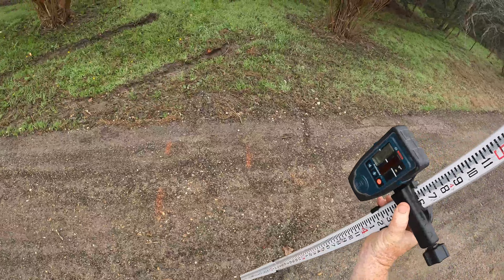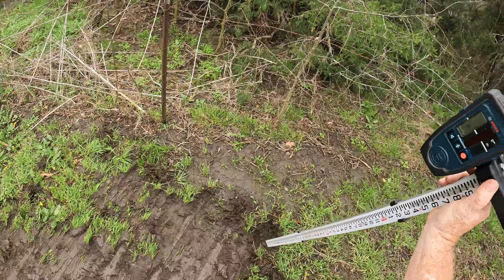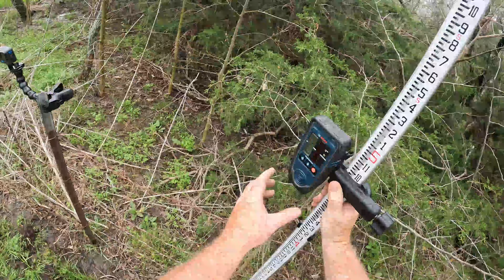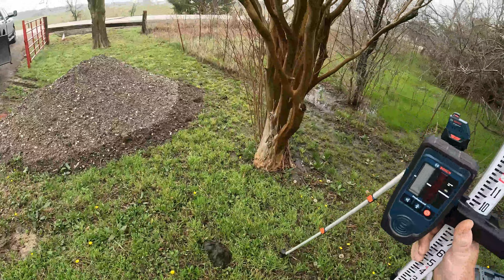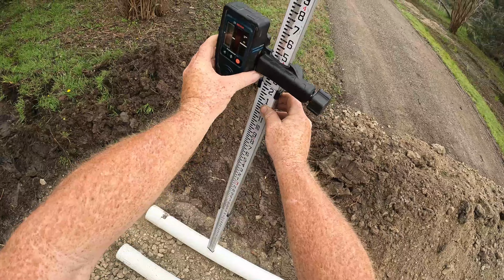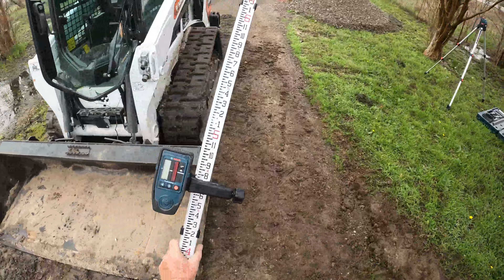Getting some pipes in this wet one...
Putting some 4" pvc in for drainage.